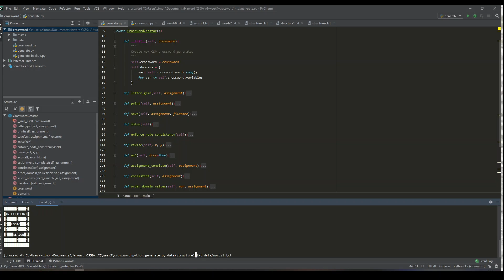CS50 AI - Crossword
Video demonstrates the requirements for  the 'Crossword' assignment as part of CS50 Intorduction to AI with Python course.

How might you go about generating a crossword puzzle? Given the structure of a crossword puzzle (i.e., which squares of the grid are meant to be filled in with a letter), and a list of words to use, the problem becomes one of choosing which words should go in each vertical or horizontal sequence of squares. We can model this sort of problem as a constraint satisfaction problem. Each sequence of squares is one variable, for which we need to decide on its value (which word in the domain of possible words will fill in that sequence). Consider the following crossword puzzle structure.

In this structure, we have four variables, representing the four words we need to fill into this crossword puzzle (each indicated by a number in the above image). Each variable is defined by four values: the row it begins on (its i value), the column it begins on (its j value), the direction of the word (either down or across), and the length of the word. Variable 1, for example, would be a variable represented by a row of 1 (assuming 0 indexed counting from the top), a column of 1 (also assuming 0 indexed counting from the left), a direction of across, and a length of 4.

As with many constraint satisfaction problems, these variables have both unary and binary constraints. The unary constraint on a variable is given by its length. For Variable 1, for instance, the value BYTE would satisfy the unary constraint, but the value BIT would not (it has the wrong number of letters). Any values that don’t satisfy a variable’s unary constraints can therefore be removed from the variable’s domain immediately.

The binary constraints on a variable are given by its overlap with neighboring variables. Variable 1 has a single neighbor: Variable 2. Variable 2 has two neighbors: Variable 1 and Variable 3. For each pair of neighboring variables, those variables share an overlap: a single square that is common to them both. We can represent that overlap as the character index in each variable’s word that must be the same character. For example, the overlap between Variable 1 and Variable 2 might be represented as the pair (1, 0), meaning that Variable 1’s character at index 1 necessarily must be the same as Variable 2’s character at index 0 (assuming 0-indexing, again). The overlap between Variable 2 and Variable 3 would therefore be represented as the pair (3, 1): character 3 of Variable 2’s value must be the same as character 1 of Variable 3’s value.

For this problem, we’ll add the additional constraint that all words must be different: the same word should not be repeated multiple times in the puzzle.